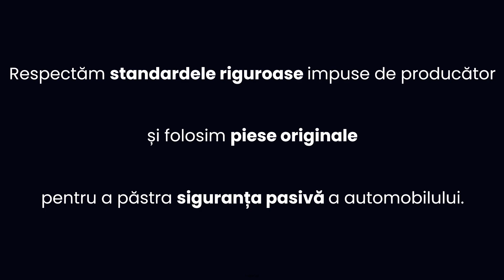Oferte speciale lucrări tinichigerie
⚠️Nu ai CASCO?
Îți suntem alături cu reduceri între 10-20% la piese pentru lucrările de tinichigerie.
În plus, mașina ta, Škoda sau Volkswagen, va beneficia de reparații de calitate cu piese originale, la ✅standardele impuse de producător.

Auto Moto Invest - Reprezentanță ŠKODA și Service Autorizat Volkswagen Bacău
f: @skodabacau
in: Auto Moto Invest